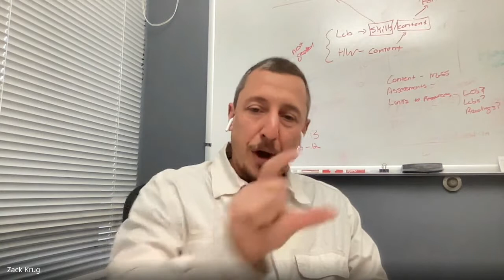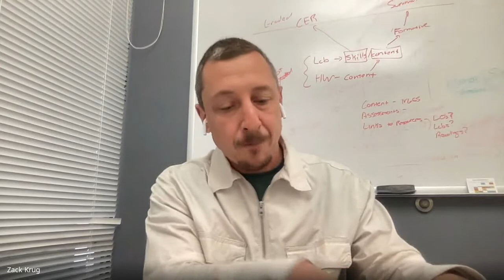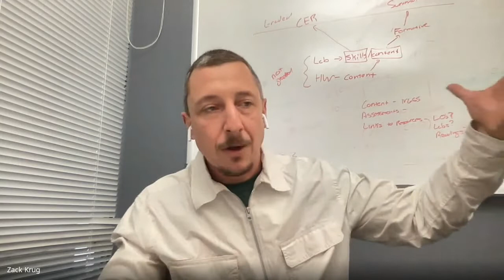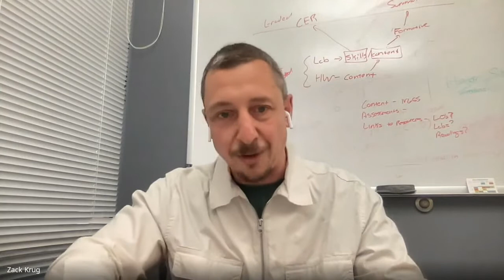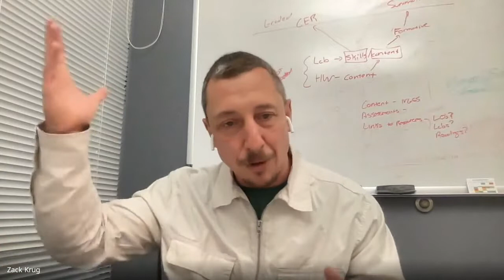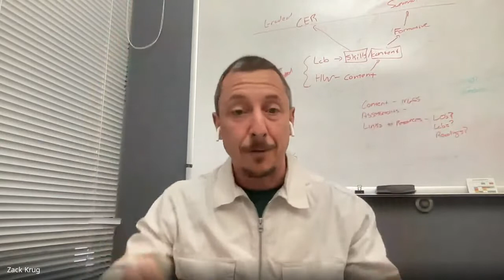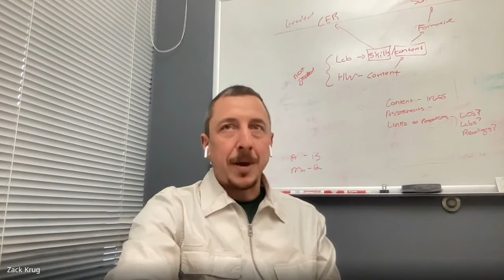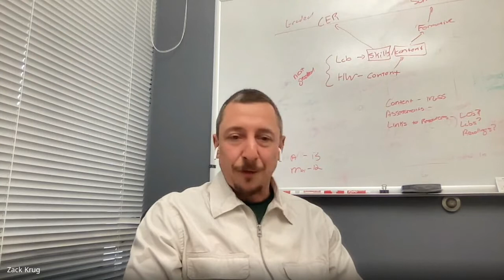Virtual Meet and Greet with the Chairs, Grades 7-12